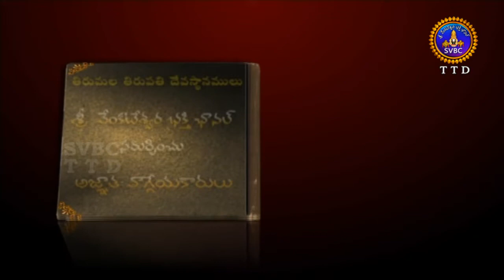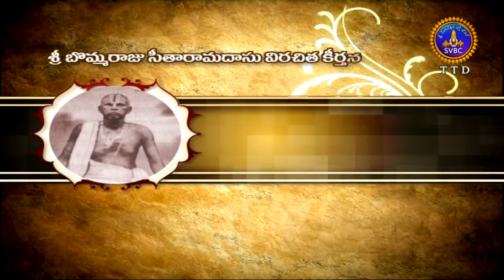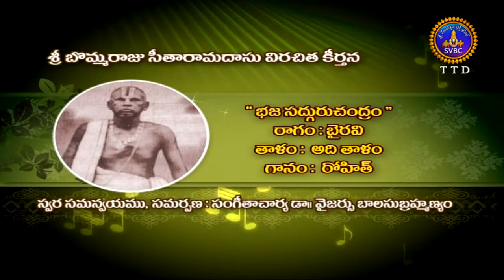అజ్ఞాత వాగ్గేయకారులు | Agantavaggeyakarulu-B.Sitaramadasu | Part 01 | Ep 92 |18-03-19 | SVBC TTD